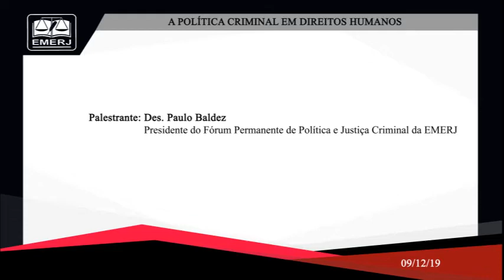A Política Criminal em Direitos Humanos - Paulo Baldez - EMERJ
A Política Criminal em Direitos Humanos

09/12/19

8ª Reunião do Fórum Permanente de Política e Justiça Criminal da EMERJ

Palestrante:  Paulo Baldez

Tema: A prisão em flagrante nos crimes de tráfico e associação para o tráfico